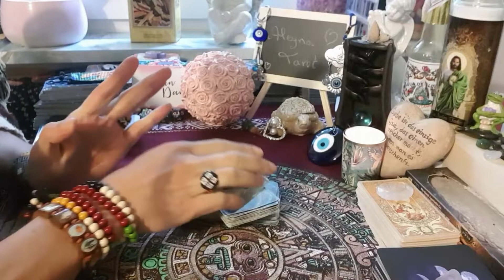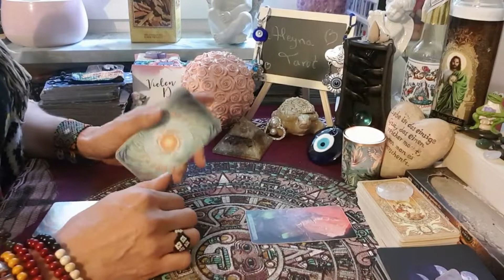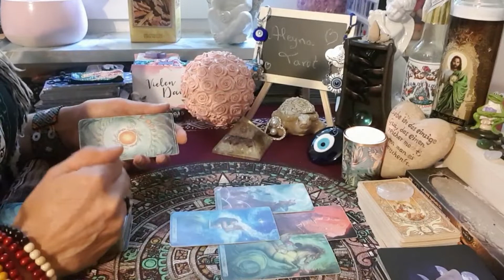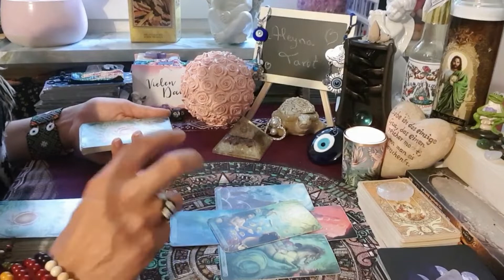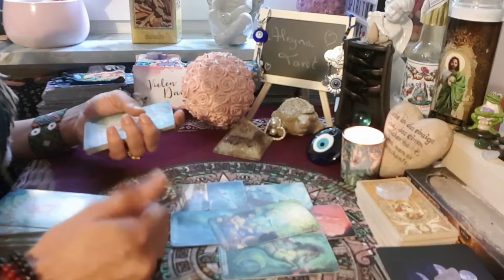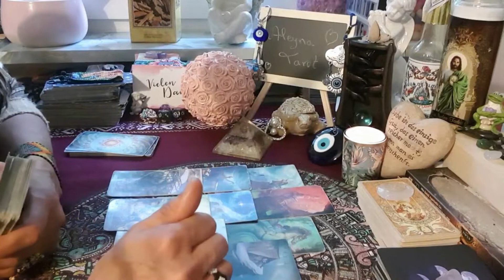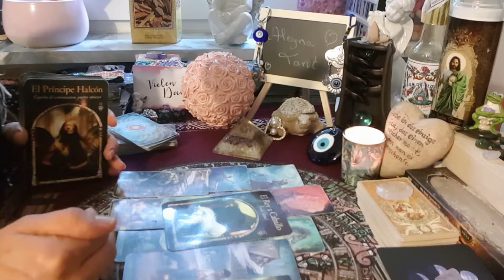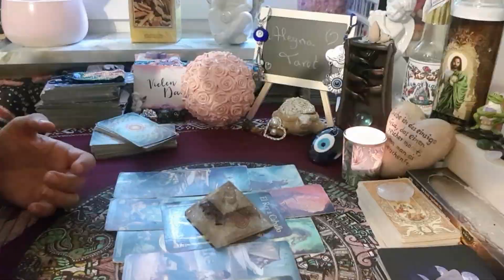🙏Signo Cancer Agosto 2021🙏Buen as Oportunidas para empezar a recibir🥰Horoscopo Tarot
Basica: 4 Preguntas+Oraculo   500 Pesos MXN
Medium: 1Hora+Preguntas   1.000 Pesos MXN
Premium: 2Horas+Preguntas  1.500 Pesos MXN
Exclusiva Terapeutica: 3 Horas 2.000 Pesos MXN

Donativos / Spenden